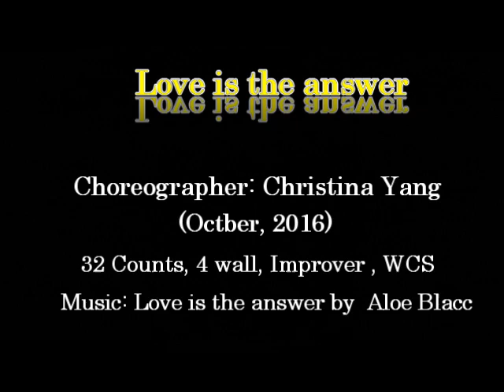Linedance Love is the answer demo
Choreographer: Christina Yang(Oct. 2016)
Count: 32     Wall: 4     Level: Improver   Type: WCS